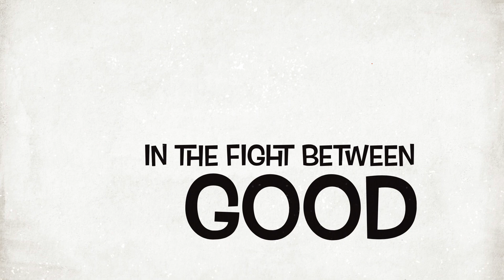The Lion Fish Hunter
Steve greatest misses